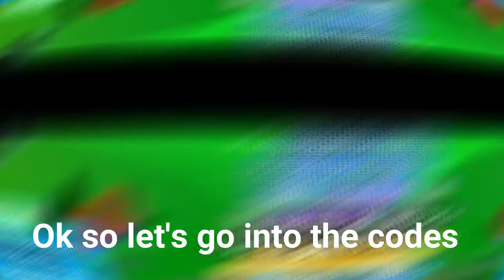ROBLOX ALL NINJA LEGENDS CODES 2019!